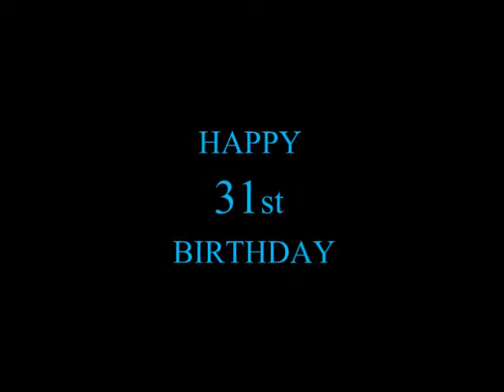'Dream a Little Dream' Parody for bro's 31st B-Day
I made this short video back in 2007 for my brother's 31st Birthday - which is basically a goofy parody of some clip from the movie 'Dream a Little Dream' (circa '89).

Anyhow, my infatuation with Corey Haim / Corey Feldman films (especially back-in-the-day) left open plenty of opportunities for good laughs, and this "rather" memorable scene with Feldman dancing like Michael Jackson is still a conversation piece.

Anyhow, I merely replaced Corey's head with my bro's mug... and well, this video speaks for itself.  Whatever the case may be, I still adore the killer Soundtrack to this movie - almost as much as the film itself.